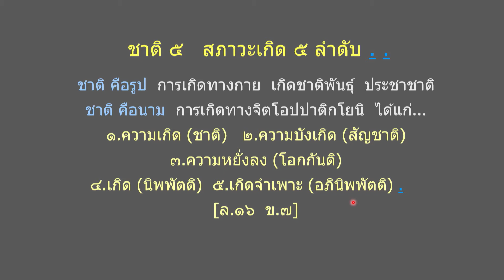การเกิดคือชาติ 5 ในปฏิจจสมุปบาท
640122  พุทธศาสนาตามภูมิ บ้านราช